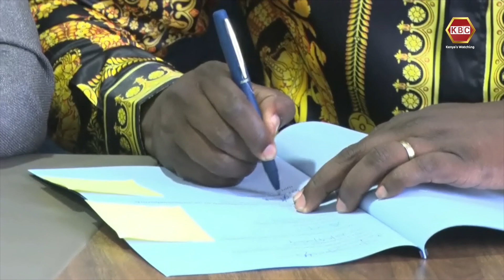Stalled building project handed over to Isiolo Gov't